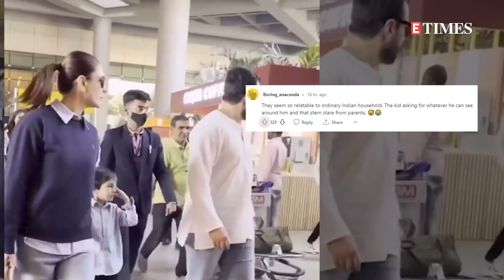Taimur adorably asks Kareena Kapoor, Saif Ali Khan for 'gulab jamun'; internet reacts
A Reddit user shared a cute video of Taimur where the little one can be heard pointing at a nearby shop telling his mother-father, 'Mujhe vo gulab jamun khana hai'. Reacting to the video, one user wrote, 'He's adorable. Someone give him gulab jamun', another one commented, 'Meanwhile Ibrahim Ali Khan: media mere muh me ghus gaye hain. Ekdum mere muh me ghus gaye hain'.